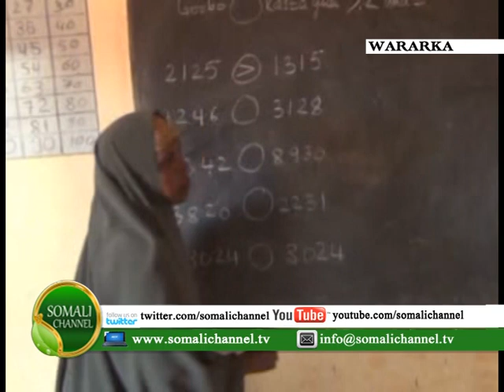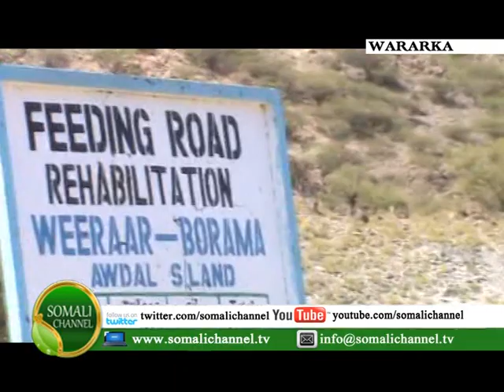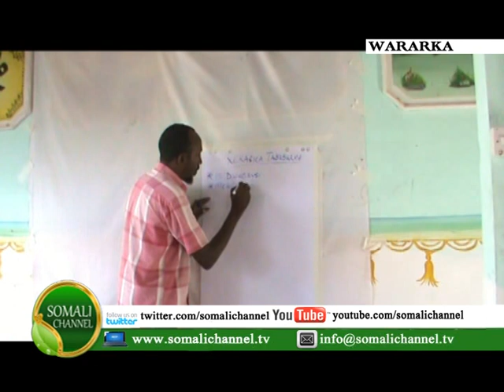WARKA SOMALI CHANNEL IYO JAMAC DABARAANI 05 11 2012